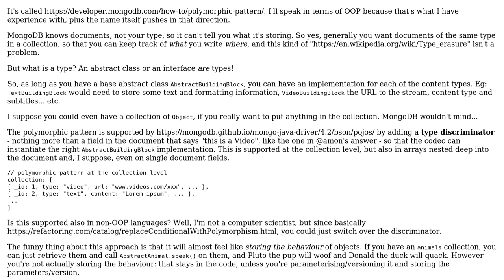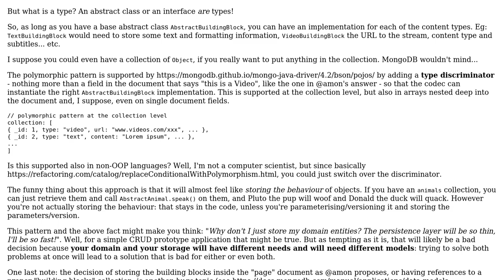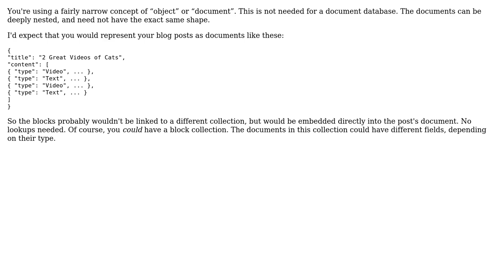Saving & Referencing different Schema Types in MongoDB (e.g. for a CMS with Building Blocks)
Software Engineering: Saving & Referencing different Schema Types in MongoDB (e.g. for a CMS with Building Blocks)

With thanks & praise to God, and with thanks to the many people who have made this project possible! | Content (except music & images) licensed under CC BY-SA | Music | Images & others | With thanks to user bigstones user antonwilhelm user amon and the Stack Exchange Network Trademarks are property of their respective owners. You are responsible for your own actions.